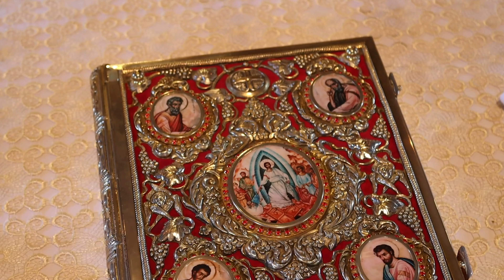Clip Botez Ioana Rebeca